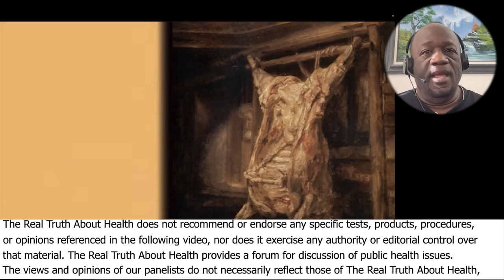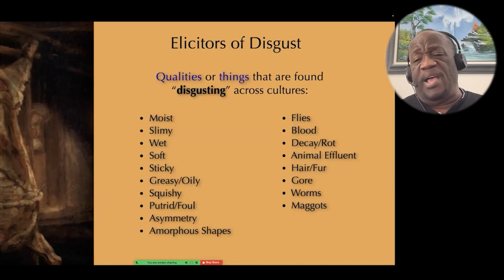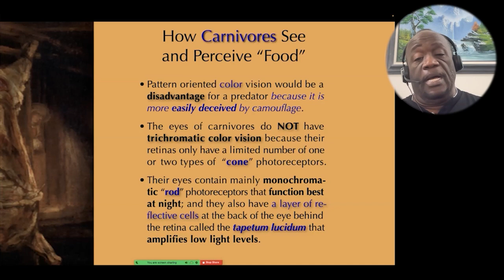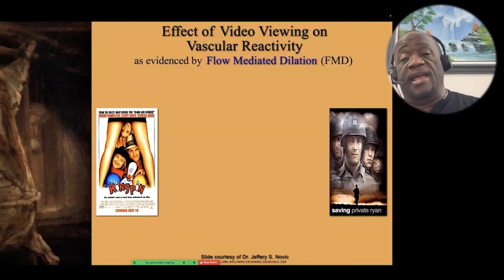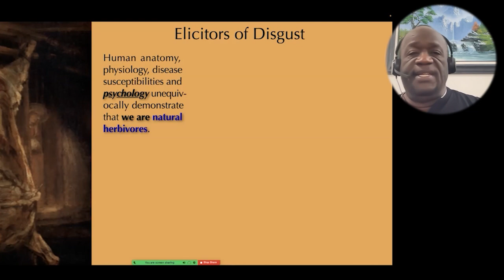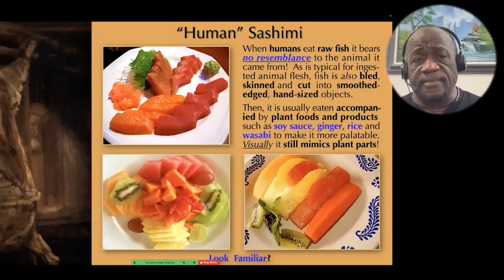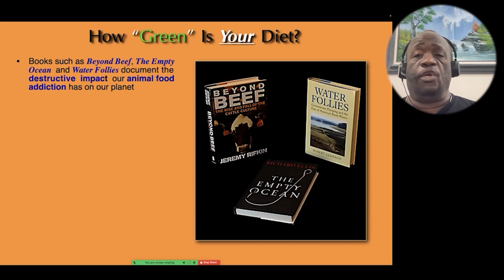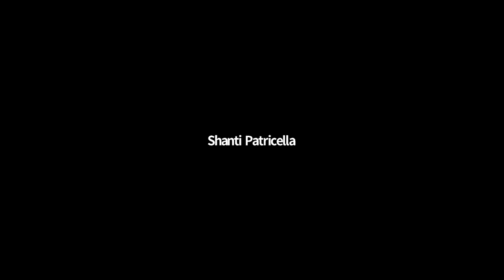Meat Eating & Mind Games: Exploring the Psychology of the Human Disgust Emotion and Why we have to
Meat Eating & Mind Games: Exploring the Psychology of the Human Disgust Emotion and Why we have to Disguise animal flesh to make it Desirable - Milton Mills, M.D